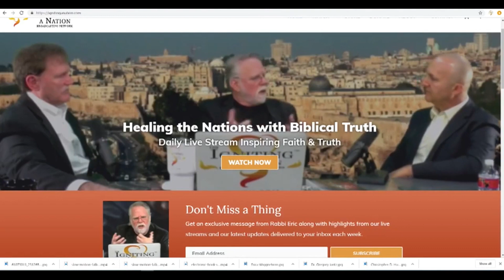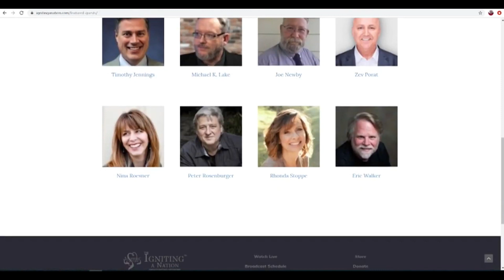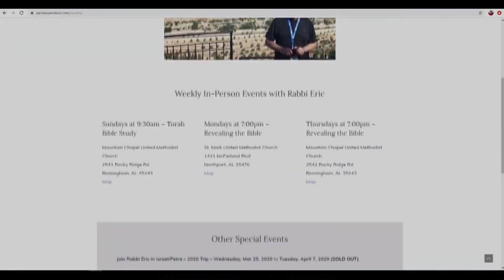Carl Gallups & Rabbi Walker discuss Masquerade Part 2